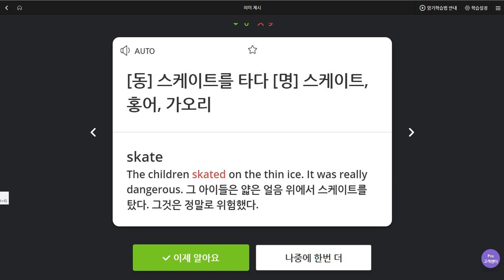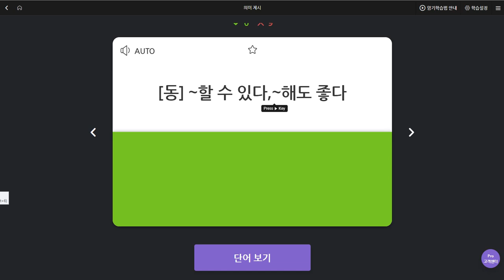김예빈 2019 09 16 일대일